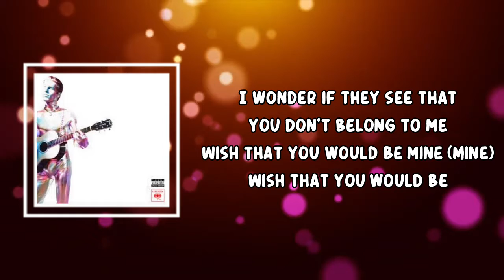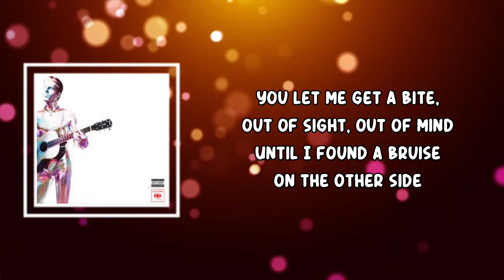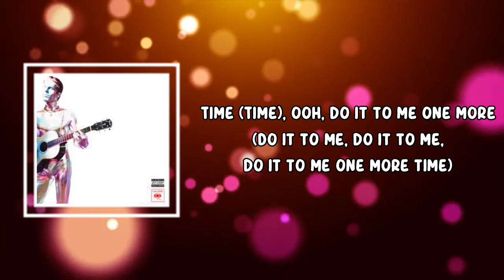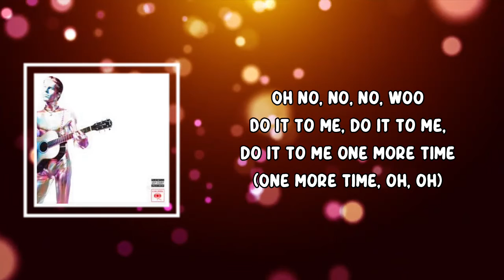The Neighbourhood - Lost In Translation (Lyrics)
ChipChrome&TheMono-Tones

Lost In Translation Lyrics:

I wonder if they see
That you don't belong to me
Wish that you would be
Mine
Mine, wish that you would be

I've been getting lost in translation
Trouble keeping up communication
We were having fun, now I can't wait to be done
It feels like I'm the only one that's sick of playing

Baby, why you gotta keep me hanging?
It's like an apple of temptation, oh yeah
You let me get a bite, out of sight, out of mind
Until I found a bruise on the other side

Time, oh, do it to me one more

Sick, tired of people telling me "be patient"
Hey, trying to light the fire with no flame
Trying to figure out what you're saying to me
I wish I didn't need you to explain

Do it to me one more time